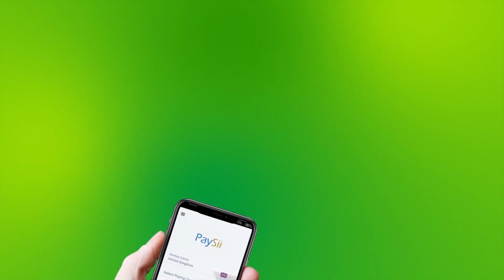Jaamacadda Carabta Oo Ku Dhawaaqday Inay Barbar Taagantay Caawinta Lebnaan